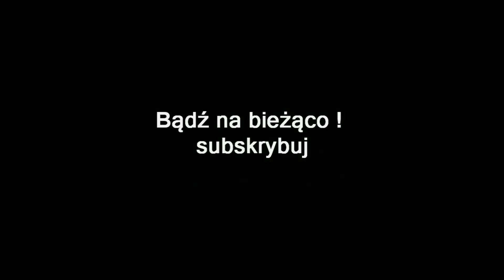ZAGRAJMY W GEARS OF WAR 4 1080p (PC) #5 - SYN MARNOTRAWNY , GOTOWI DO AKCJI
Zapraszam serdecznie na 5 odcinek z serii zagrajmy w Gears of War 4 lub jak ktoś woli ( let's play ) .

Gears of War 4 to już czwarta pełnoprawna odsłona kultowej serii futurystycznych strzelanin TPP. Za produkcję tytułu odpowiada studio The Coalition . Produkcja ukazała się nie tylko na PC-tach, ale także na konsoli Xbox One. Wydanie na PC-ty posiada pewne usprawnienia związane z oprawą graficzną. Wersja ta na odpowiednio mocnym sprzęcie obsługuje rozdzielczości do 4K, nie posiada blokady animacji do 30 klatek w kampanii fabularnej.

Akcja gry rozgrywa się na planecie Sera 25 lat po wydarzeniach ukazanych w Gears of War 3. W wyniku wojny z Locustami glob zmienił się diametralnie i zaczęły na nim szaleć potężne burze. W związku z tym ludzie mieszkają teraz w specjalnych miastach-twierdzach, chroniących ich przed niebezpiecznymi warunkami pogodowymi i stworami zamieszkującymi planetę. Historia opowiada o przygodach trzech postaci: syna Marcusa Feniksa – JD Feniksa, Kait Diaz oraz Delmonta „Dela” Walkera. Naturalnie nie mogło zabraknąć też Marcus Feniks oraz jego towarzysza Augustus Cole.

Gears of War 4  to trzecioosobowa strzelanka z systemem osłon, która w dużym stopniu przypomina to, z czym mieliśmy do czynienia we wcześniejszych odsłonach cyklu. Producent wprowadził pewne usprawnienia względem osłon które pozwalający nam m.in. na wykorzystywanie elementów otoczenia podczas walki np. możemy strącić przeciwnikowi sufit na głowę czy też zaatakować bronią białą . Jednak największe zmiany wprowadzono w systemie pogodowym. Szalejące na Serze burze podzielone są na cztery kategorie, z czego dwie ostatnie w dużym stopniu wpływają na przebieg walki. Silny wiatr potrafi np. zwiększyć zasięg lotu pocisku albo zmienić jego kierunek. Z kolei najsilniejsze wichury zmuszają nas do walki o przetrwanie, gdyż z nieba zaczynają strzelać błyskawice, których należy unikać itd.

Gra napędzana jest przez silnik Unreal Engine 4. Technologia ta pozwoliła deweloperom ze studia The Coalition na wygenerowanie wysokiej jakości oprawy graficznej, która w trybie dla jednego gracza działa w rozdzielczości 1080p i 60 klatkach na sekundę w wersji na PC-ty

gramy w gears of war 4
zagrajmy w gears of war 4
let's play gears of war 4
gameplay gears of war 4